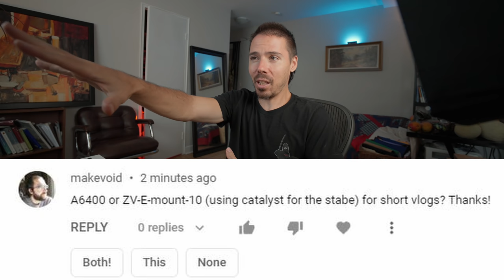Who Wins a Fight Between Tony Northrup vs Curtis Judd?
Who wins a fight, Tony Northrup or Curtis Judd?  The answer may not be so obvious.  Plus we'll do some camera q&a's.  What's the best camera to buy for all levels?

Sony A7S III
Nisi 15mm f4
Zeiss Batis 25mm f2